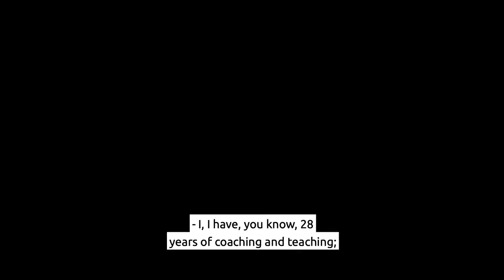The Story of Sam and Parker – Unified Track & Field - Pendleton County, Kentucky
Whether you are a competing athlete or Unified partner, a fan in the stands, or a coach, KHSAA/Special Olympics Unified Sports brings inclusive mindsets to the playing field, and everyone benefits! Watch the story of Sam and Parker from Pendleton County, and see how their friendship grew out of Unified Sports. We are so proud of our relationship with the Special Olympics of Kentucky and together we will continue fostering meaningful experiences and friendships for years to come!